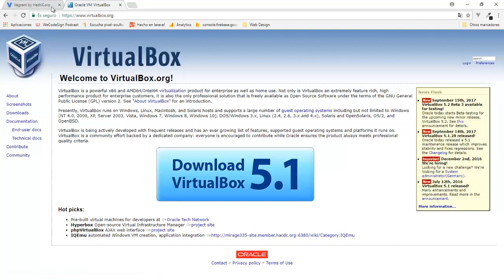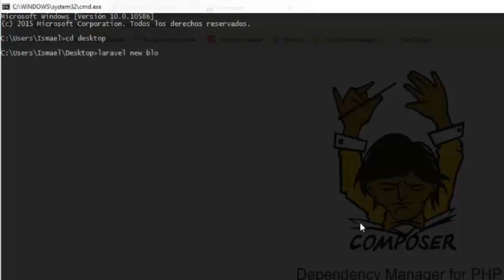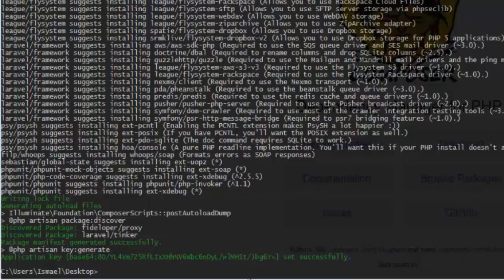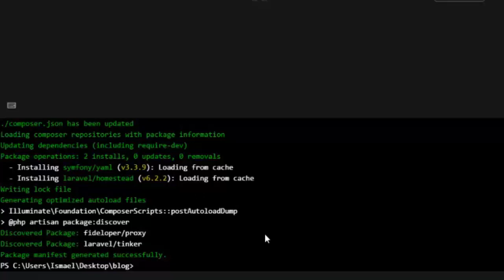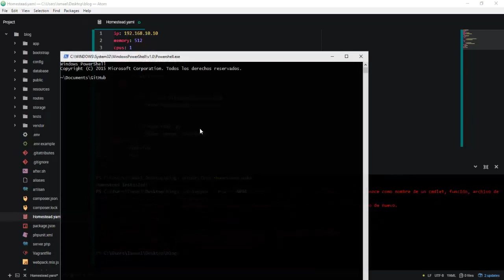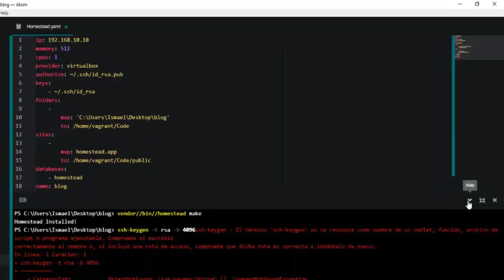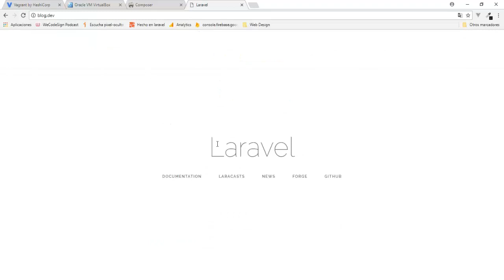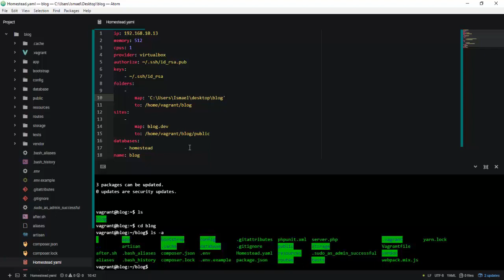Aprende a instalar Homestead en Laravel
En este vídeo vamos a aprender como como preparar homestead en nuestros proyectos de laravel, homestead es un box que nos provee de un increíble entorno de desarrollo sin tener que requerir a instalar php, un servidor web o cualquier otro software que proporcione un servidor en tu máquina local.

🚀 Quieres aprender más acerca del desarrollo web visita mi blog donde te comparto de publicaciones que te podrian gustar.